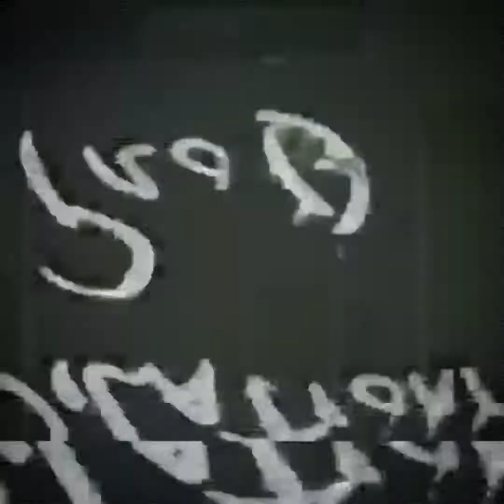Royals - In the style of Lorde: Postmodern Jukebox Jazz Version